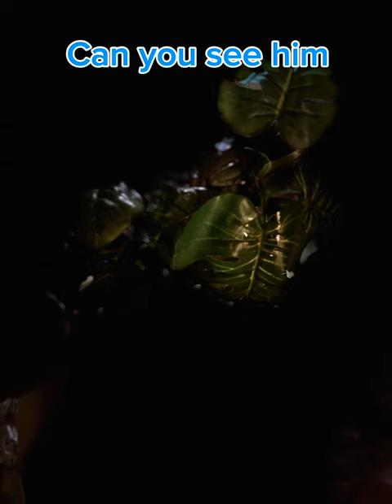Cute Pictures of my Frog